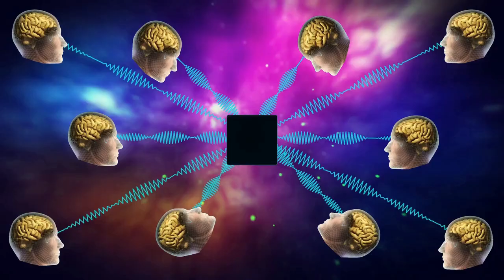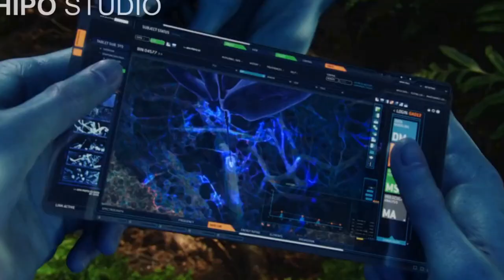Šta je bilo ???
Divovi,divovska stabla,dinosaurusi,vrijeme sa četiri mjeseca u orbiti i vrijeme bez mjeseca u orbiti. Jesu li ljudi bili bogovi koji su poraženi ili nas lažu?